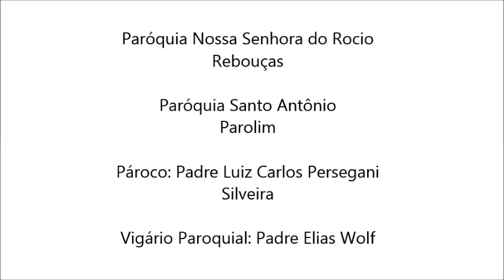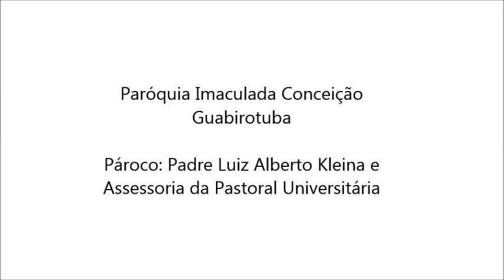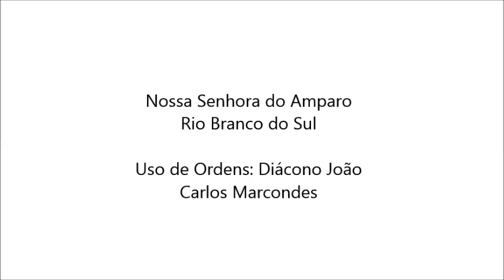Nomeações e Transferências (Arquidiocese de Curitiba)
Arquidiocese divulga oficialmente lista com nomeações e transferências.

A chancelaria, torna público, as últimas nomeações feitas pelo Sr. Arcebispo Dom José Antônio Peruzzo e comprovação do Conselho Presbiteral da Arquidiocese de Curitiba.

Segue a lista:
Catedral Basílica Menor Nossa Senhora da Luz dos Pinhais

Pároco: Côn. Élio José Dall’Agnol

Paróquia Sagrado Coração de Jesus – Água Verde

Pároco: Padre Maurício Gomes dos Anjos

Paróquia São Benedito – Capão da Imbuia

Pároco: Pe. Danilo Vitor Pena (da Diocese de Jacarezinho)

Paróquia Nossa Senhora do Rocio- Rebouças

Paróquia Santo Antônio – Parolim

Pároco: Padre Luiz Carlos Persegani Silveira

Vigário Paroquial: Padre Elias Wolf

Paróquia Santíssimo Sacramento

Pároco: Padre Osmair Prestes

Paróquia São João Batista – Rebouças

Padres Redentoristas

Paróquia São Carlos Borromeu – Jardim das Américas

Pároco: Padre Ângelo Carlesso Primo

Paróquia Nossa Senhora do Rosário de Belém

Pároco: Côn. Genivaldo Ximendes da Silva

Vigário Paroquial: Padre Francisco Miguel

Paróquia Imaculada Conceição – Guabirotuba

Pároco: Padre Luiz Alberto Kleina e Assessoria da Pastoral Universitária

Paróquia São José Operário – Alto Boqueirão

Pároco: Padre Darci Bubniak

Paróquia Sagrada Família – Colombo

Pároco: Padre José Muciol Neto

Paróquia Santuário São José – Capão Raso

Vigário paroquial: Padre João Antônio Gonzaga

Paróquia Nossa Senhora de Nazaré

Pároco: Padre Marcelo Pimentel

Paróquia Santuário Nossa Senhora do Carmo

Pároco: Padre João Batista Chemin

Nossa Senhora da Conceição – Palmeira

Vigário Paroquial: Padre Anderson Rodrigues Santos

Vigário Paroquial: Padre Everton da Roza Lara

Nossa Senhora do Amparo – Rio Branco do Sul

Uso de Ordens: Diácono João Carlos Marcondes

Futura Criação de uma nova Paróquia – Bairro Tatuquara

Pároco: Padre Joaquim Naves Pereira

FORMAÇÃO

Seminário Filosófico Arquidiocesano “Bom Pastor”

Reitor: Padre Roberto Nentwing

Seminário Maior “Rainha dos Apóstolos”

Diretor Espiritual: Padre Octávio Aládio Vaz Filho

Seminário Propedêutico “São João Maria Vianney”

Reitor: Padre Osmair Prestes